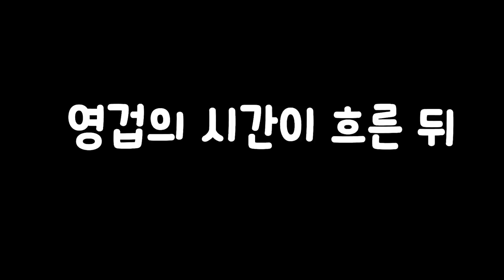가은이의 전생 모습? 새로운 능력? S+ 만렙강림으로 역대급 난이도 챕터5 클리어! [ 궁수강림 ]